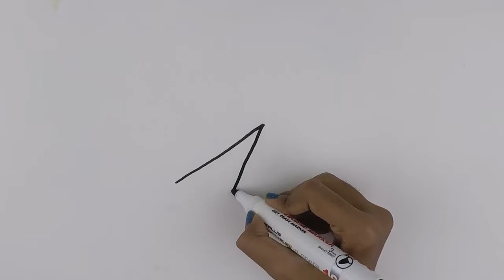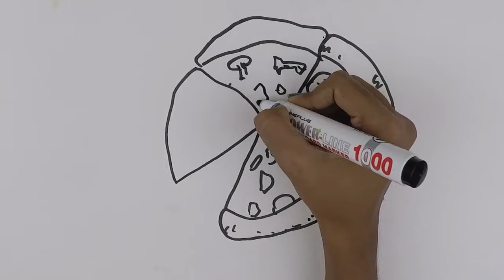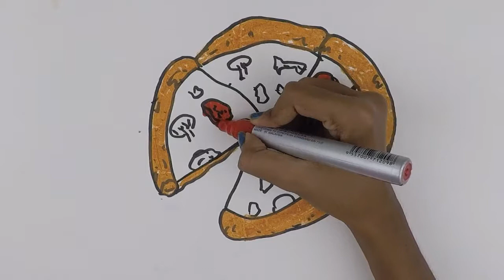How To Draw A PIZZA - Easy Step by Step | Drawing for children | Art colors for kids